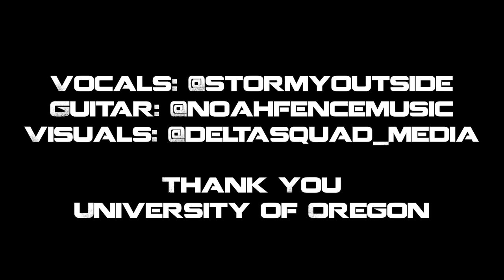StormyOutside - Last November [MGK Acoustic Cover] [Official Music Video]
Decided to cover one of my favorite most recent mgk song with the help of Noah Fence on Guitar and Delta Squad behind the camera! enjoy!

Vocals: StormyOutside
Guitar: Noah Fence
Visuals: Delta Squad Media
Huge Shout Out to University of Oregon for letting us shoot our video on your campus!

Follow @DeltaSquadMedia on all platforms!